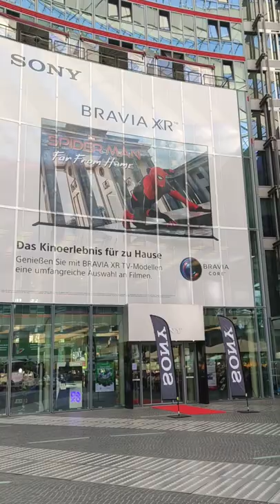Sony center , Berlin || Potsdamerplatz